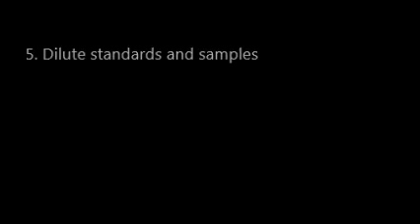5 Dilute standards and samples